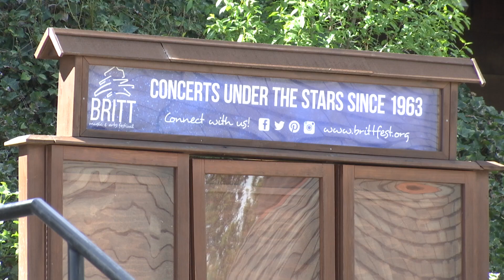Britt Festival Orchestra Director Teddy Abrams stepping down after 2023